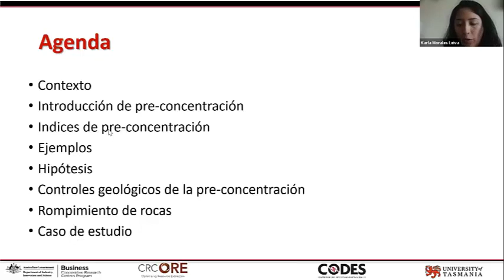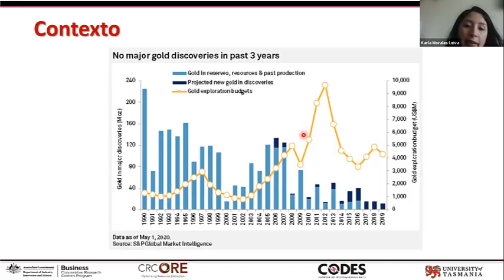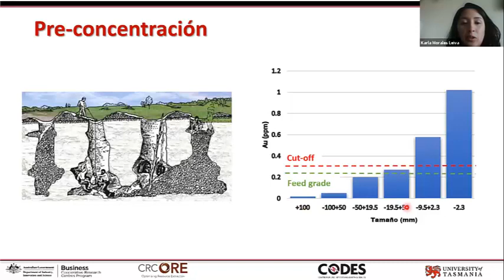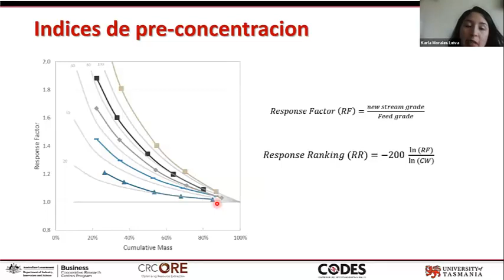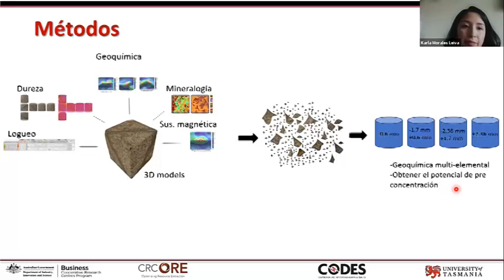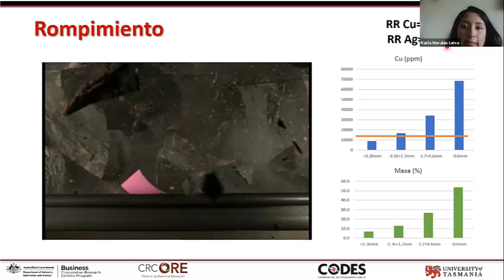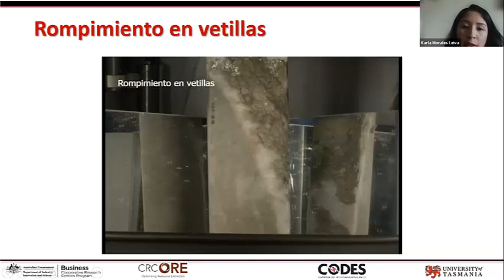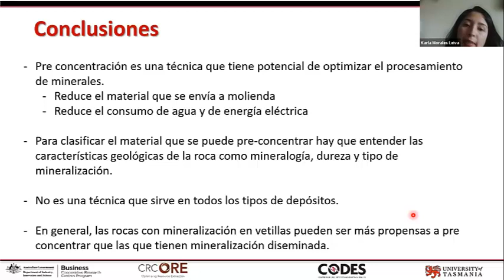FREE WEBINAR: Pre-Concentración, una nueva visión en el procesamiento de metales